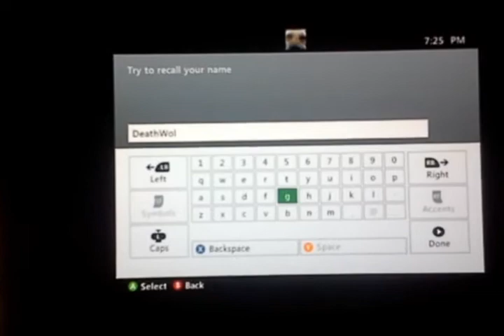Dark Souls 2 part 1- GET SPOONED!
My friend plays Dark Souls 2 for the first time